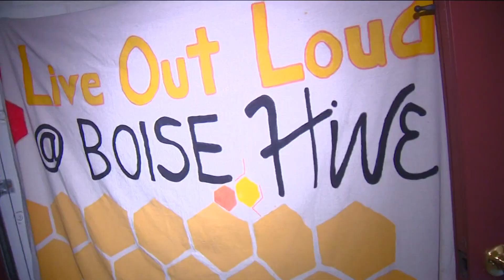The Olympic hosting benefit show for Boise Hive Friday night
Saturday's event at 7 p.m. is to support suicide prevention programs for the music community at Boise Hive.